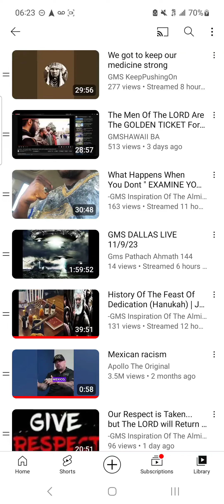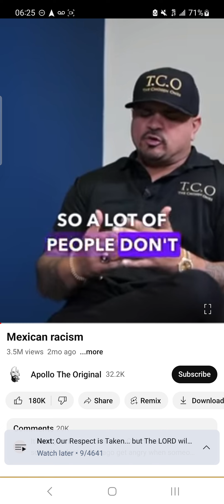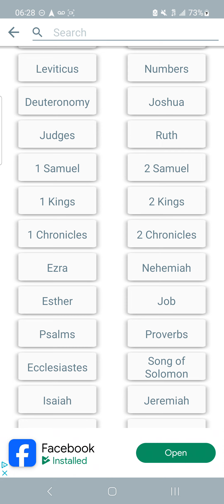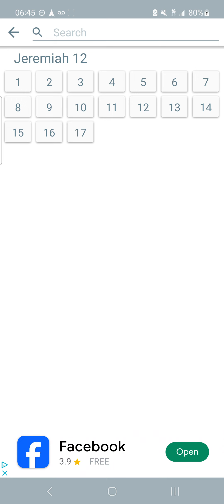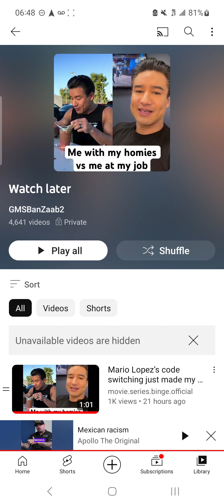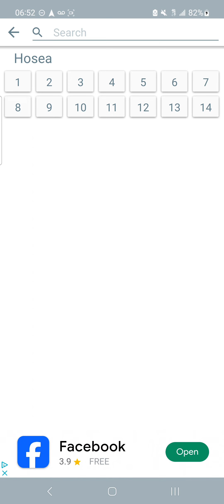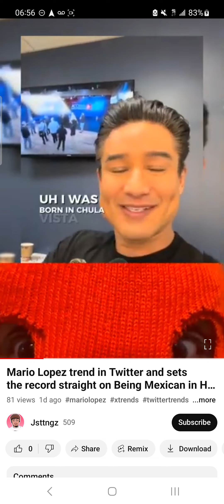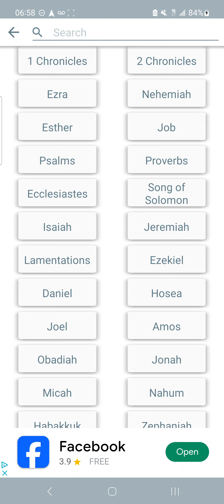Northern Kingdom is under the curses too!